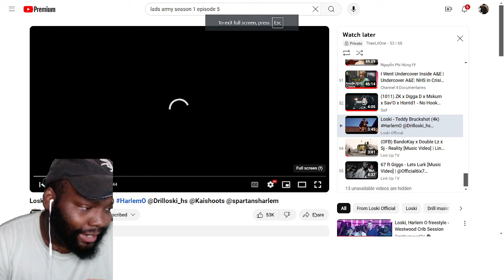CHICAGO DUDES REACTION TO Loski - Teddy Bruckshot (4k)